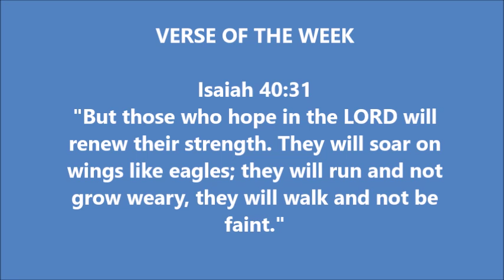Ross County sign Jay McEveley